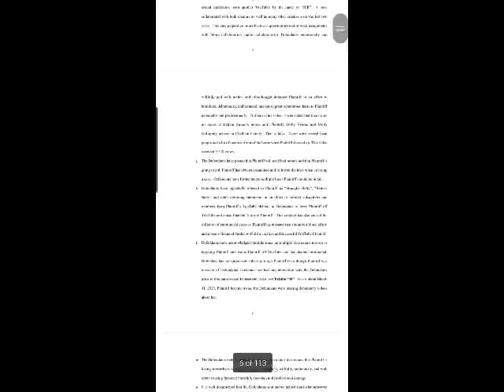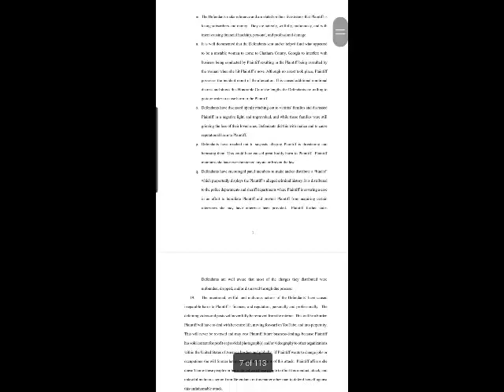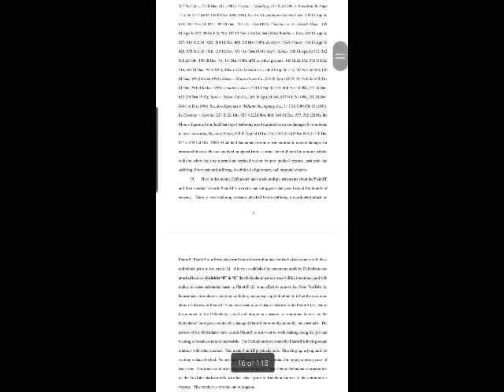Bullhorn Betty LAWSUIT Against Rebecca Turner aka QueenBee & Vicki Pate aka Heels in the Air!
Bullhorn Betty sued QueenBee aka Rebecca Turner in Galesburg.
Knox County Illinois.